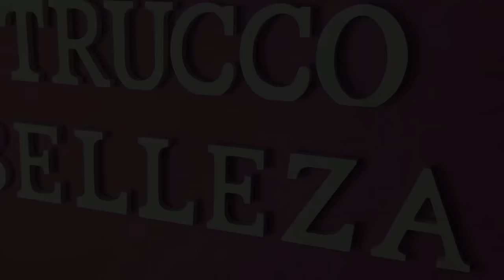DIY DECORA TUS BARRA DE LABIOS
DIY DECORA TUS BARRAS DE LABIOS